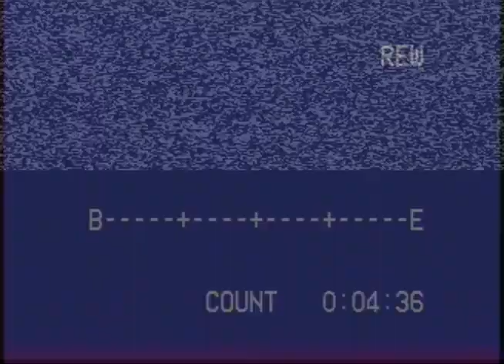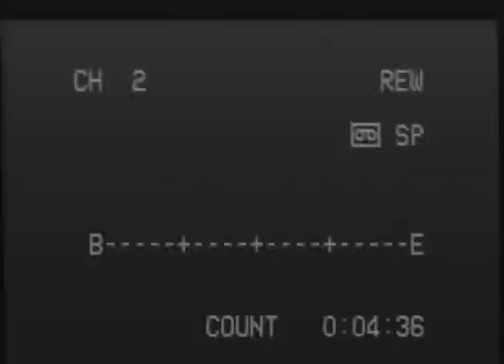LOVE HAPPINESS - Lesbian Cinema Interview E!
Love and Happiness is an independent film directed by Jordan Alan in 1995 featuring Charlie Matteras, Jodie Fisher, and Keith Bogart. This clip is an interview of Jordan Alan on E! discussing the future of lesbian films - which was controversial at the time of the movie's release.

In Los Angeles, Charlie (Charlie Mattera) is making a killing -- by killing. He's a hit man, and business is booming; mainly, he knocks off unfaithful women. But his agent (Liz Burnette) feels that he could be making a lot more money with a little more ambition, like killing wayward husbands as well. If that wasn't stressful enough for Charlie, his wife, Nina (Nina Siemaszko), is starting to grow dissatisfied with their marriage, and Charlie starts thinking a career change may be in order.